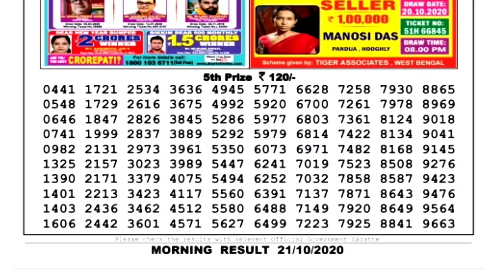🔴Lottery Sambad Today Lottery Live 11.55am 21.10.20 Sikkim Lottery Sambad gdn